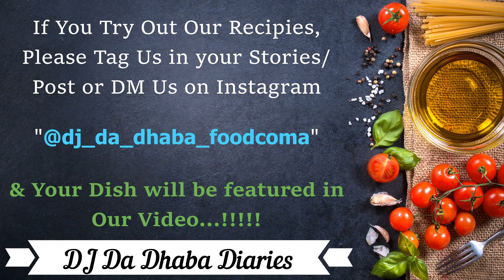Stuffed Idli Recipe| Potato Stuffed Idli Recipe| Aloo Idli Recipe| Easy Snack Recipe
Recipe Suggested By - Snehal Bhosale

If you want to try some new dish, Try this Easy Aloo Masala stuffed Idli recipe. Let's Enjoy Idli with a Twist today..!!!

& Your Dish will be featured in Our Video...!